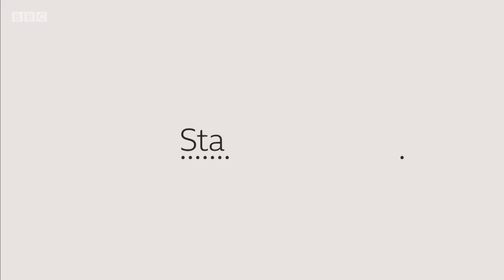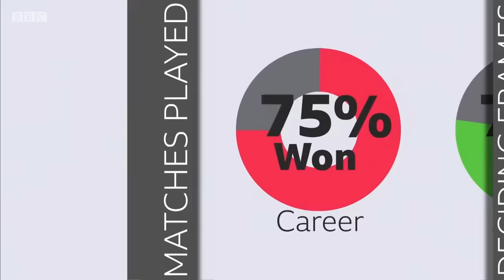Ronnie O'Sullivan v Kyren Wilson | 2020 Welsh Open [50fps High Quality]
Ronnie O'Sullivan v Kyren Wilson | Snooker Welsh Open 50fps
Quarterfinal match of Wesh Open Snooker 2020 between Ronnie O'Sullivan and Kyren Wilson

Ronnie O Sullivan Welsh Open Great quality hd 50fps snooker